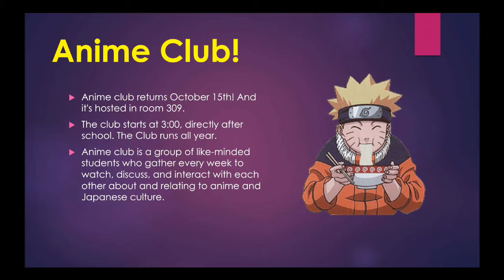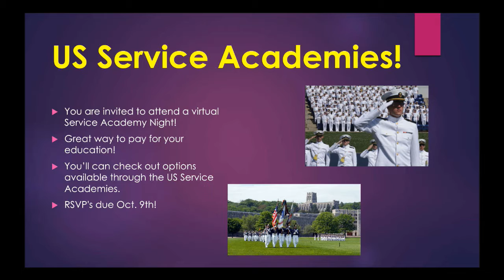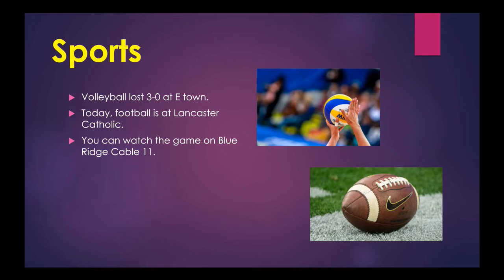2020 10 09